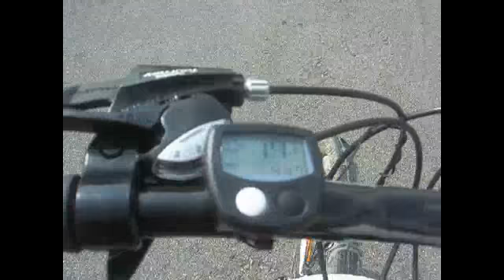E22 Kayuh 1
Cycling E22 Highway. Nick and Rasyid